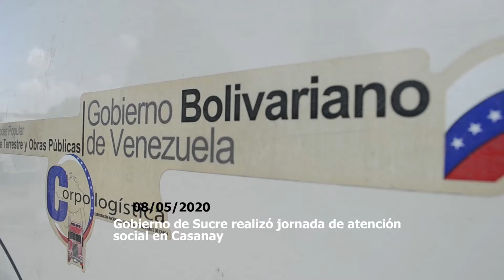Gobierno de Sucre realizó jornada de atención social en Casanay